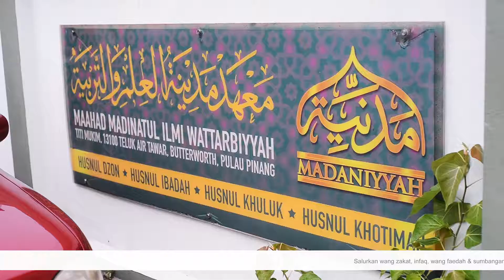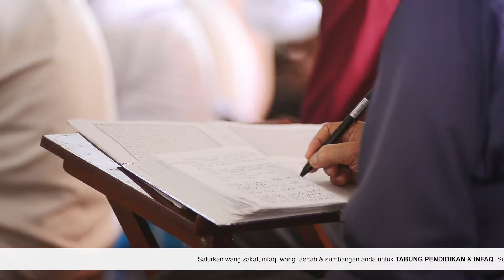Maahad Madinatul Ilmi Wattarbiyyah, Titi Mukim, Teluk Air Tawar, Penang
Video Korporat
Fotolestari Photography 2018